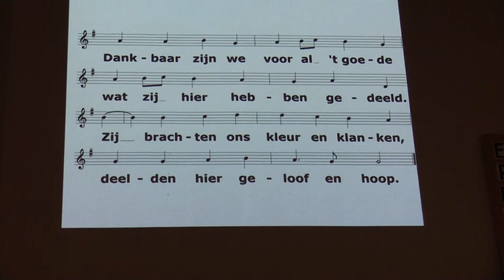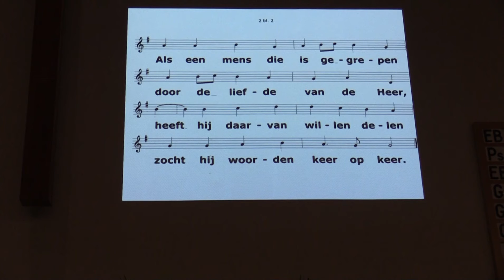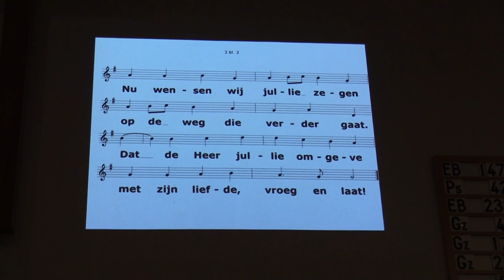't is nu tijd van afscheid nemen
Afscheid van Ds. Priem